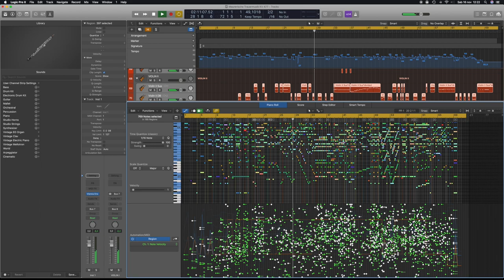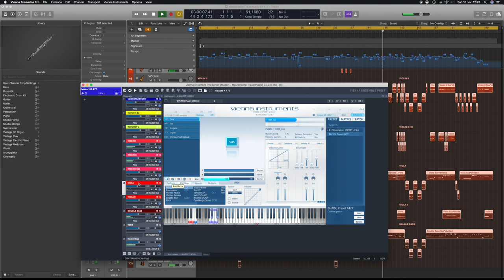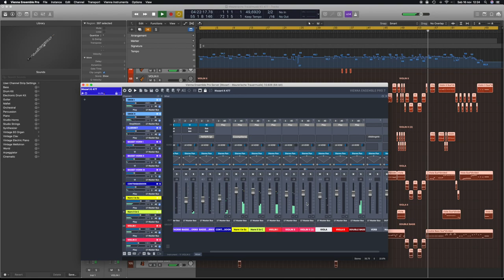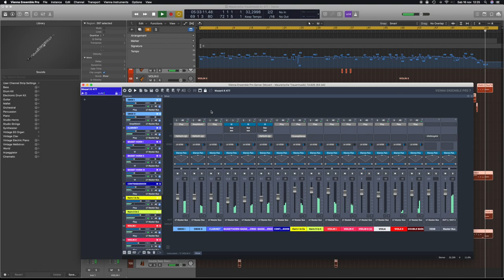Mozart - Maurerische Trauermusik KV 477 [MIDI Programming by Giuseppe Corcella]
MIDI Programming by Giuseppe Corcella
Mixing and Mastering by Giuseppe Corcella

Made with:
Logic Pro X
Vienna Ensemble Pro 7

EW Hollywood Woodwinds Gold
NI Symphony Essentials Woodwinds Solo
VSL Basset Horn
EW Hollywood Brass Gold
EW Symphonic Orchestra Brass Gold
EW Hollywood Strings Gold